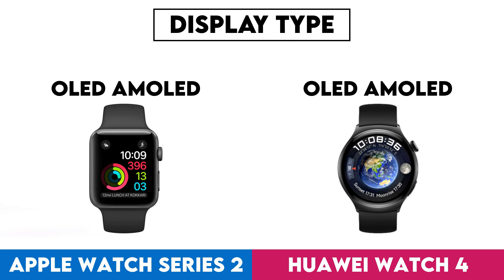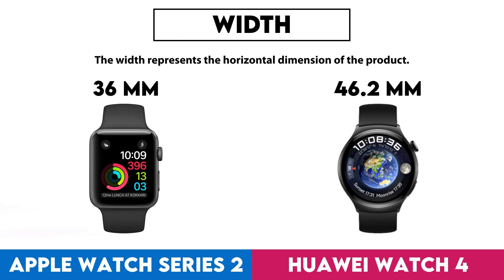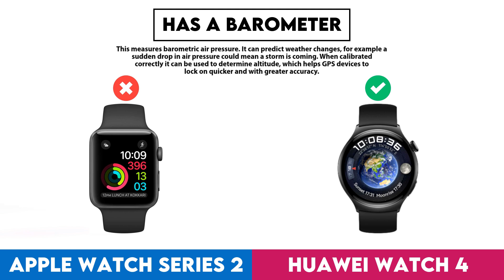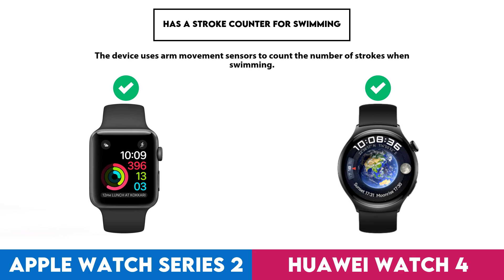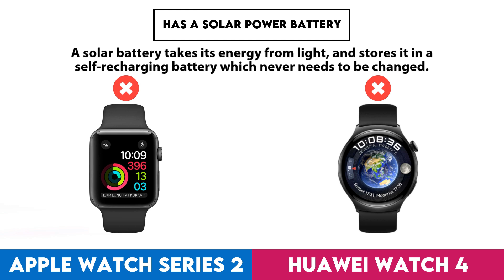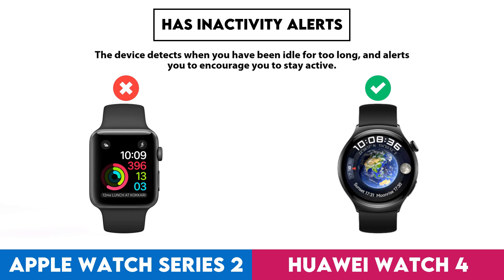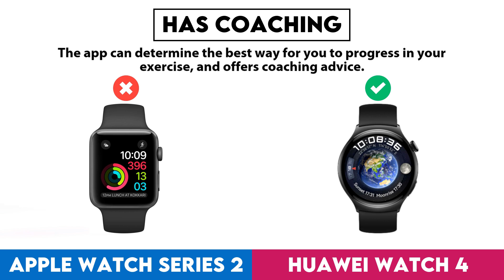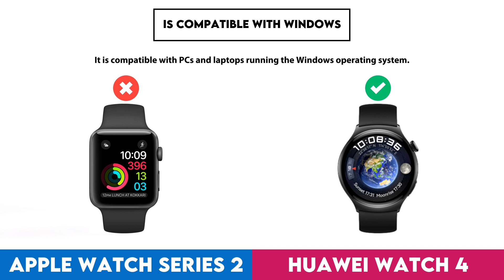Apple Watch Series 2 vs Huawei Watch 4 Comparison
In this video I made a comparison between  Apple Watch Series 2 and Huawei Watch 4 based on their different features and performance factors. Intention of this video is to help you choose the right product for you.

Timestamps:
Design - 0:00:05
  Screen Size - 0:00:08
  Display Type - 0:00:18
  Is Dustproof And Water-Resistant - 0:00:28
  Pixel Density - 0:00:38
  Sweat Resistance - 0:00:48
  Watch Band Is Replaceable - 0:00:58
  Has A Display - 0:01:08
  Resolution - 0:01:18
  Always-On Display - 0:01:28
  Thickness - 0:01:38
  Has A Touch Screen - 0:01:48
  Waterproof Depth Rating - 0:01:58
  Weight - 0:02:08
  Height - 0:02:18
  Width - 0:02:28
  Has Sapphire Glass Display - 0:02:38
  Volume - 0:02:48
Sensors - 0:02:58
  Monitors Blood Oxygenation Levels - 0:03:01
  Has A Heart Rate Monitor - 0:03:11
  Has Gps - 0:03:21
  Has An Accelerometer - 0:03:31
  Has A Temperature Sensor - 0:03:41
  Has A Compass - 0:03:51
  Has A Barometer - 0:04:01
  Has A Gyroscope - 0:04:11
  Has A Cadence Sensor - 0:04:21
  Monitors Perspiration - 0:04:31
Activity tracking - 0:04:41
  Tracks Your Sleep - 0:04:44
  Tracks Distance - 0:04:54
  Tracks Steps Taken - 0:05:04
  Measures Pace - 0:05:14
  Provides Sleep Reports - 0:05:24
  Detects Activities Automatically - 0:05:34
  Has A Route Tracker - 0:05:44
  Tracks Elevation - 0:05:54
  Has Exercise Tagging - 0:06:04
  Has A Stroke Counter For Swimming - 0:06:14
  Tracks Calorie Intake - 0:06:24
  Designed For Diving - 0:06:34
  Designed For Golf - 0:06:44
Connectivity - 0:06:54
  Is Compatible With Ios - 0:06:57
  Is Compatible With Android - 0:07:07
  Bluetooth Version - 0:07:17
  Supports Wi-Fi - 0:07:27
  Wi-Fi Version - 0:07:37
  Has Nfc - 0:07:47
  Has A Cellular Module - 0:07:57
Battery - 0:08:07
  Battery Life - 0:08:10
  Has Wireless Charging - 0:08:20
  Has A Rechargeable Battery - 0:08:30
  Has A Solar Power Battery - 0:08:40
  Has A Removable Battery - 0:08:50
Features - 0:09:00
  Can Be Used To Answer Calls - 0:09:03
  Locates Your Phone - 0:09:13
  Has Call Control - 0:09:23
  Has Notifications - 0:09:33
  Has Ecg Technology - 0:09:43
  Has Silent Alarm - 0:09:53
  Has Vibrating Alerts - 0:10:03
  Has A Stopwatch - 0:10:13
  Has Smart Alarm - 0:10:23
  Acquires Gps Faster - 0:10:33
  Number Of Microphones - 0:10:43
App & Software - 0:10:53
  Provides Activity Reports - 0:10:56
  Has Inactivity Alerts - 0:11:06
  Counts How Many Calories You'Ve Burned - 0:11:16
  Has Goal Setting - 0:11:26
  Has Achievements - 0:11:36
  Free App - 0:11:46
  Has Exercise Diary - 0:11:56
  Ad-Free - 0:12:06
  Has Coaching - 0:12:16
  Has Temperature Tracking - 0:12:26
  Has Period Notifications - 0:12:36
  Has Music Playback - 0:12:46
  Predicts Start Date - 0:12:56
  Can Be Personalised - 0:13:06
  Has Barcode Scanner On App - 0:13:16
  Tracks Water Intake - 0:13:26
  Has Weight Tracking - 0:13:36
Miscellaneous - 0:13:46
  Has A Battery Level Indicator - 0:13:49
  Has Auto Pause - 0:13:59
  Has Passcode - 0:14:09
  Compatible With Smart Scales - 0:14:19
  Compatible With External Heart Rate Monitors - 0:14:29
  Is Compatible With Windows - 0:14:39
  Is Compatible With Mac Os X - 0:14:49
  Has A Socket For A 3.5 Mm Audio Jack - 0:14:59